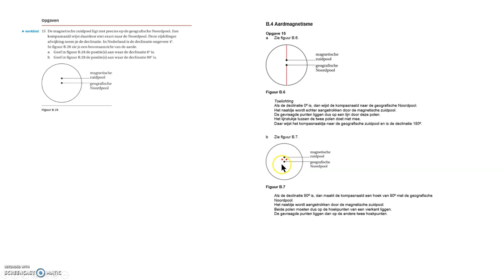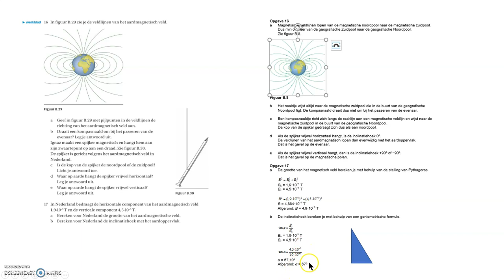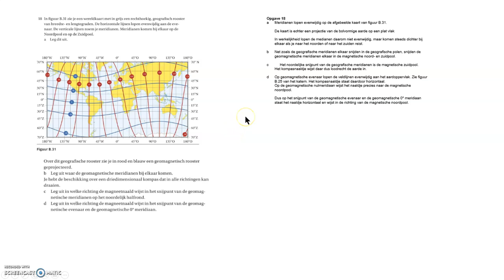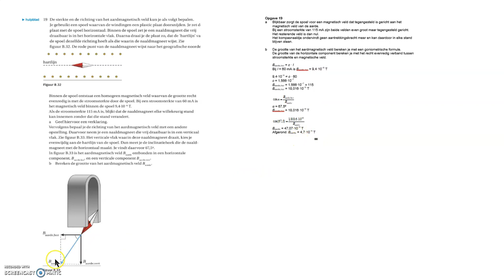Vwo Opgaven hf B 4 Aardmagnetisme